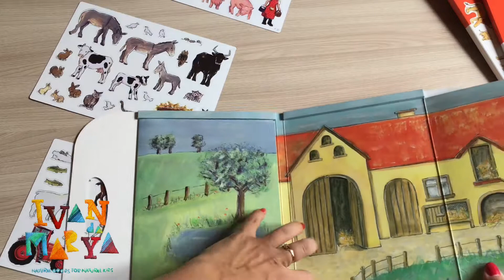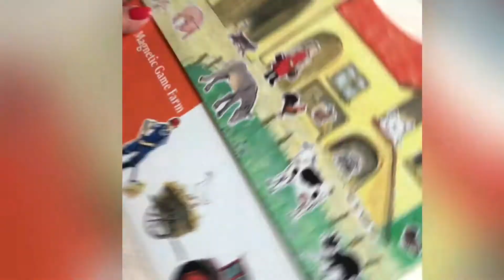Обзор магнитной игры Ферма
Магнитная игра Ферма от бельгийского производителя - это картонный чемоданчик, который удобно брать с собой в дорогу и надолго занять детей в поездке.

В комплекте магнитная книжка с ручками и 3 листа магнитных наклеек с множеством предметов для игры: здесь и домашние животные и предметы быта и фермеры.

Магнитная игра отлично развивает речевые навыки, кругозор и мелкую моторику.